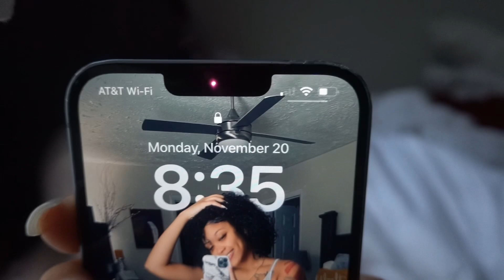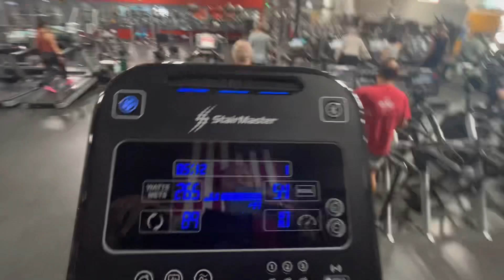MY REALISTIC MORNING ROUTINE WITH A TODDLER!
MY REALISTIC MORNING ROUTINE WITH A lTODDLER!💕

OTHER CHANNEL  ​⁠​⁠ ​⁠ ​​⁠ ​⁠ ​⁠ ​⁠@Itstammarias